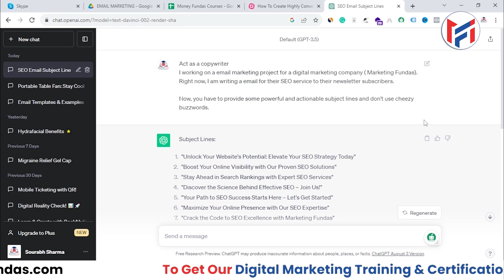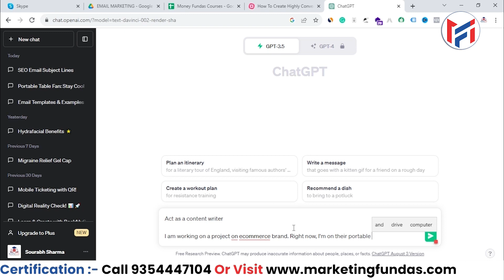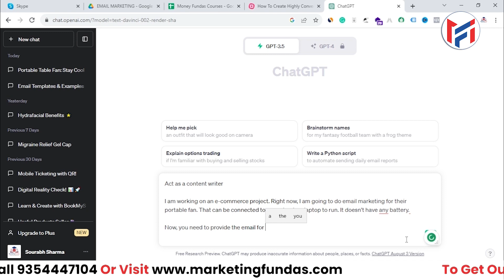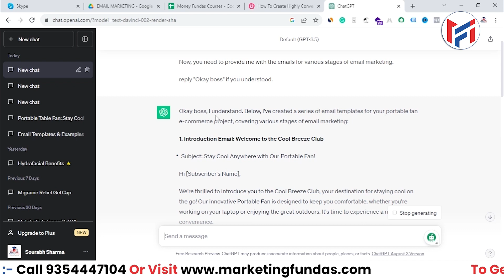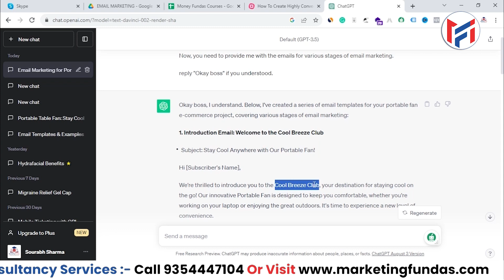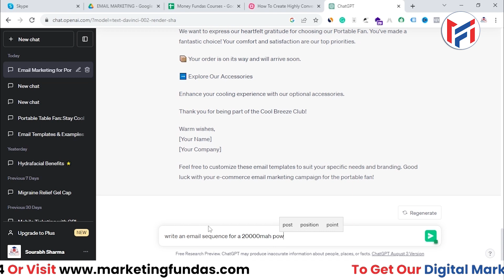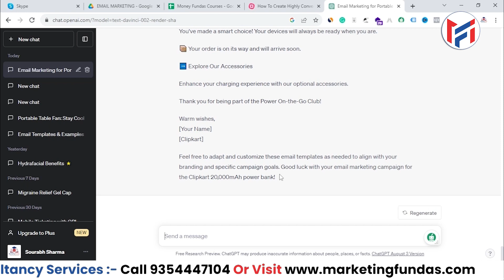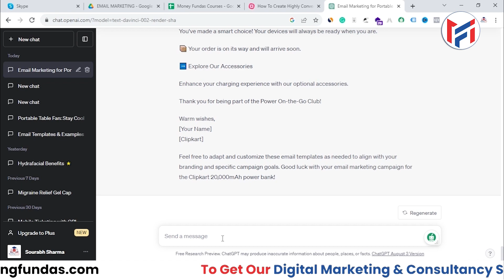How to Create Highly Converting Email Using Artificial Intelligence ( ChatGPT )